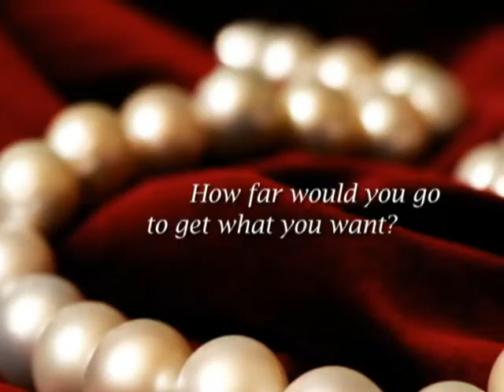Claudia Dain - The Courtesan Chronicles: The Courtesan ...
USA TODAY Bestselling Author CLAUDIA DAIN brings you &ldquo;The Courtesan Chronicles&rdquo; the saga of Sophia, Lady Dalby who was once London&rsquo;s most infamous courtesan. She marries Lord Dalby, bares him two children, and is now London&rsquo;s most famous ex-courtesan. With charm and wit, she cheerfully and ruthlessly arranges for each miss to find her ideal match, because every woman deserves to get exactly what she wants.